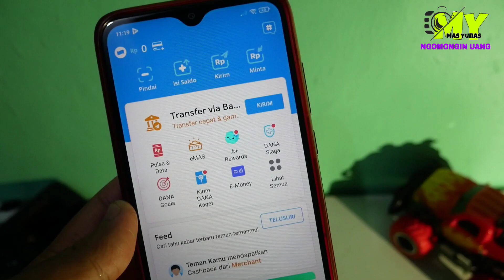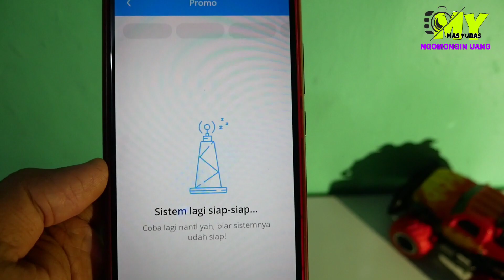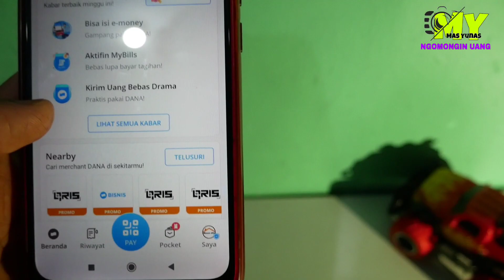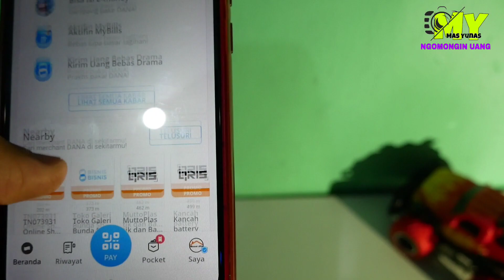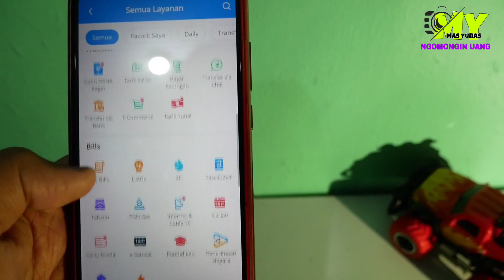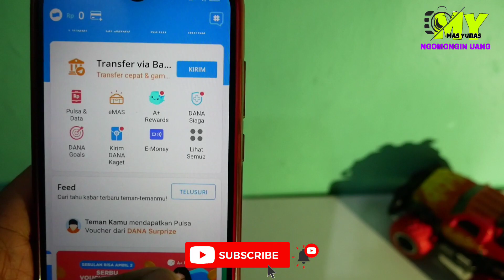PROMO DANA TERBARU, Bulan Januari sampai Maret 2022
Berikut adalah video penjelasan tentang promo terbaru aplikasi dana untuk bulan Januari sampai maret 2022. Aplikasi dana ini merupakan salah satu aplikasi dompet digital yang sudah cukup lama di kenal masyarakat. Tapi apakah para pengguna aplikasi dana tau promo promo yang sedang berlangsung?
Cek video selengkapnya yah, semoga bermanfaat terimakasih